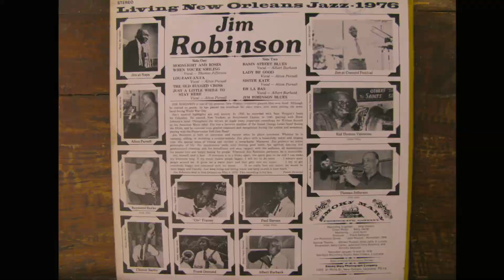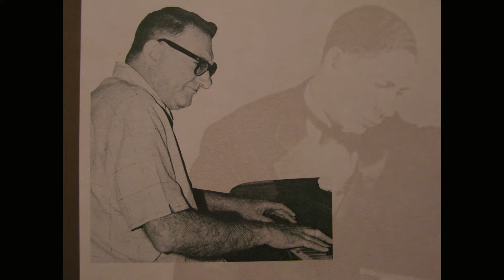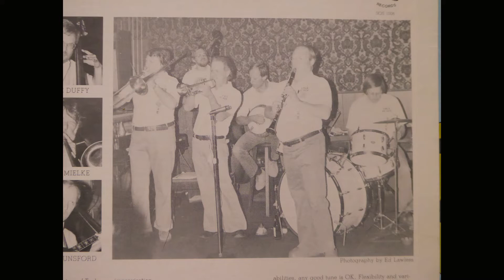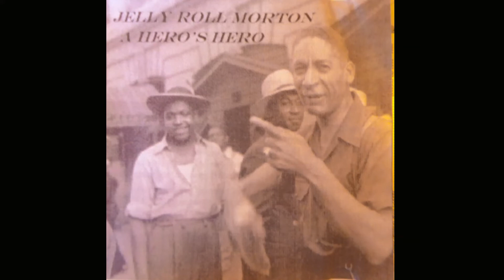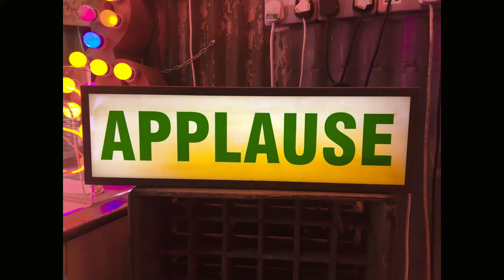Storyville Blues live - Turk Murphy 1958 at Easy Street, San Francisco - Helm, Crook, Short, Clute+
This is from a live broadcast from the Easy Street night club, San Francisco.  6 broadcasts from November 7th to December 9th 1958 were issued on Dawn Club records in the early 1970s.  Jim Goggin's "Just For The Record" also details a private tape from December 16th, 1958. The session this track is taken from appears to be the following week but is not in Jim Goggin's book.  The band personnel is likely to be the same as those listed for 16th December as shown in the opening and penultimate photos.
The band picture at the end of the video was too good to obliterate with my usual recommendations for further reading and listening, but of course these still hold good!